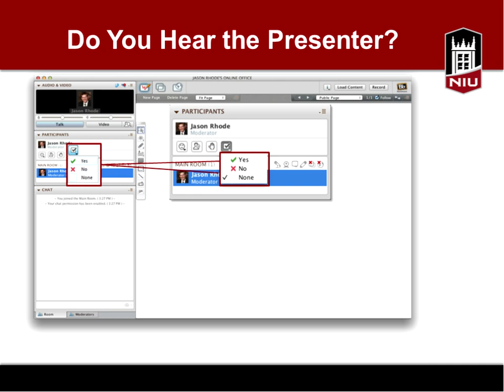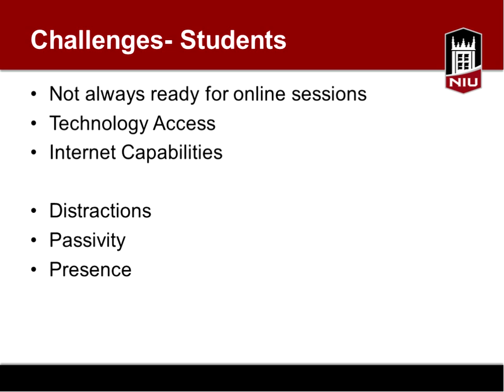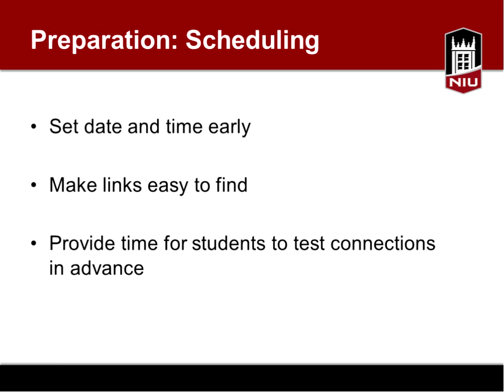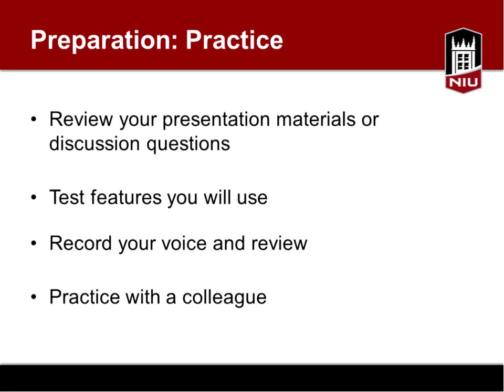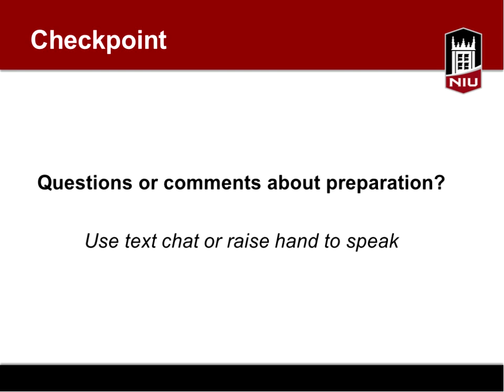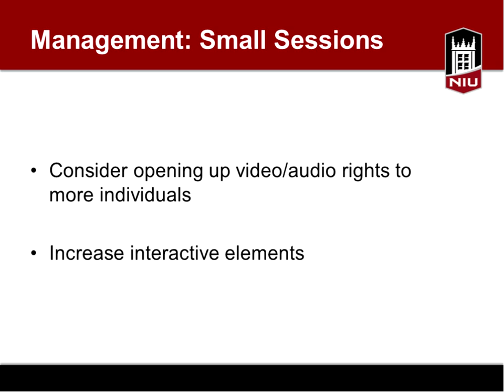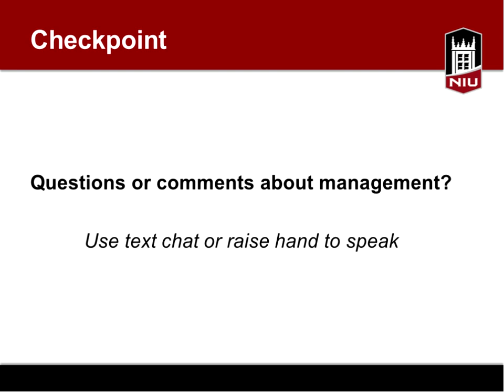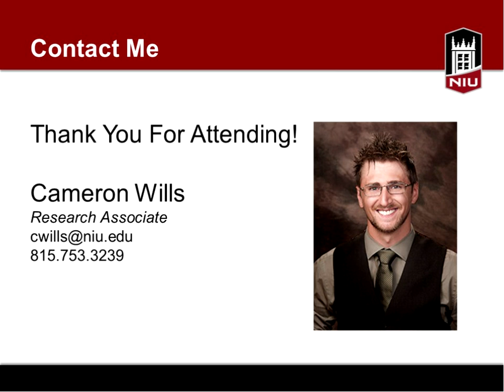Tips For Successful Virtual Class Sessions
Web conferencing systems like Blackboard Collaborate and Adobe Connect are powerful tools for live, synchronous communication online. However, delivering a virtual lecture or facilitating a live online discussion can seem like an overwhelming task. Managing content, students, and software simultaneously certainly can be intimidating! In this online session, we will discuss ways to make virtual class sessions smoother, from planning through delivery and follow-up